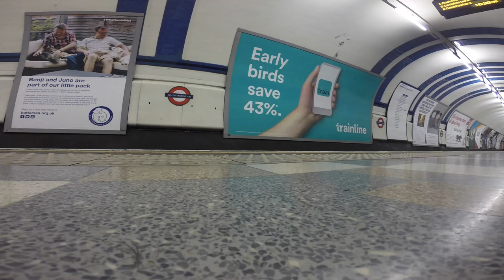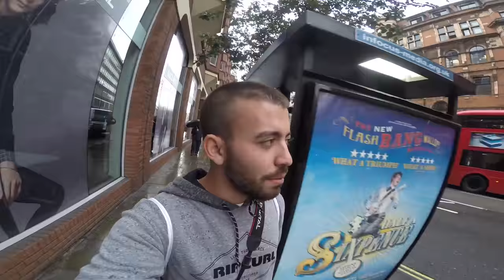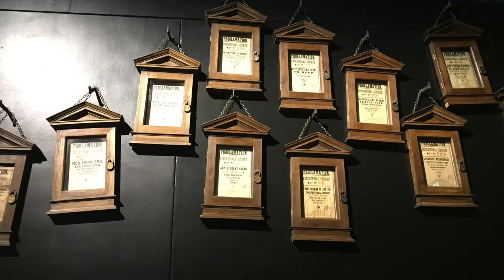VIAJANDO A LONDRES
Nuevo Vlog!! Os muestro gran parte de Londres! :)